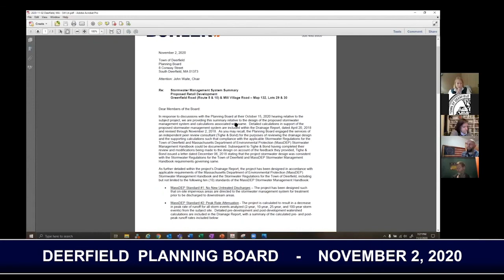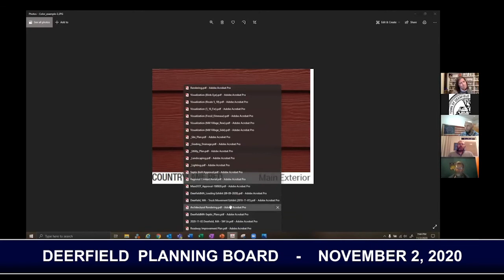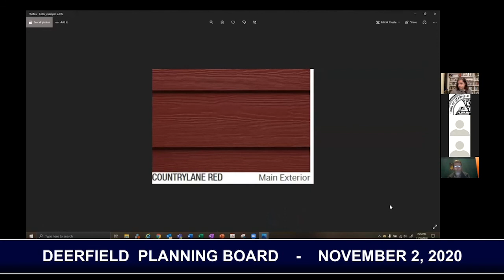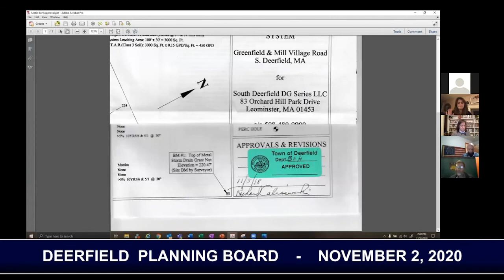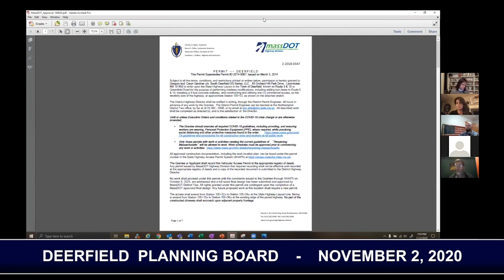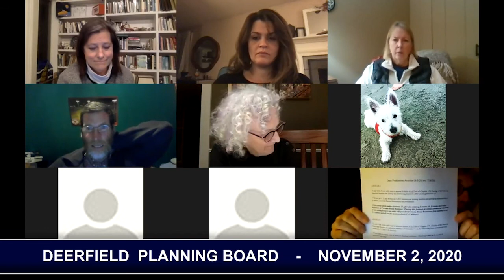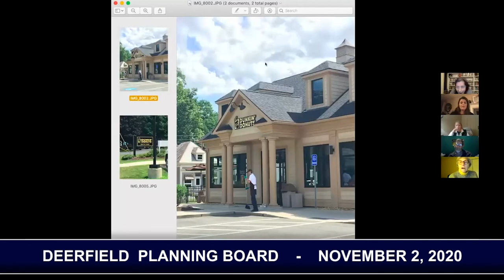Deerfield Planning Board - November 2, 2020